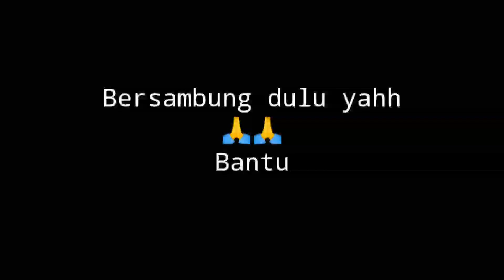Berburu Musang liar lagi di malam Hari🔥❓❓part 2